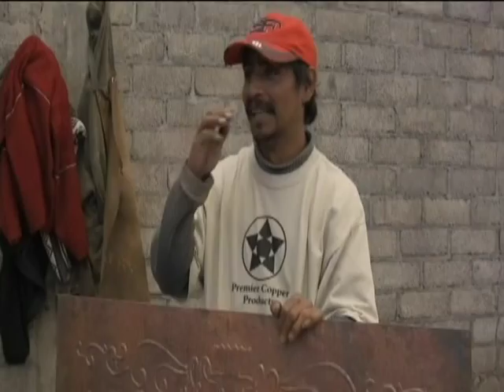Premier Copper Products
Premier Copper Products is a family-owned company, based in Phoenix, Arizona, founded in 2004 by Beau and Sandra Ralphs. The love affair with copper began when they opened a store that sold home décor accessories. They soon recognized the unique appeal of the artisanal recycled copper pieces, especially for people wanting to incorporate premium eco-friendly, sustainable products into their homes.  From the outset, the Ralphs' goal was to develop a quality range that was also affordable, so that all consumers could enjoy the beauty of copper kitchen, bar, and bath products and other home accessories. Attention to detail is key to the beauty and longevity of Premier Copper Products.
Today the company's 160+ products are available through almost 200 online and retail outlets nation-wide. Products include kitchen, bar/prep, and bathroom sinks, bathtubs, faucets, drains, light fixtures, switch plates, and tiles.